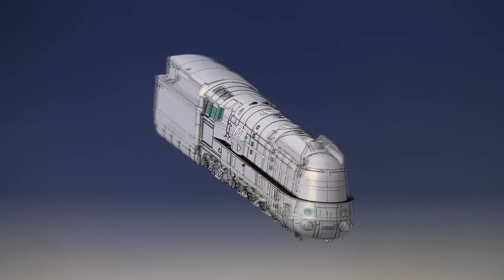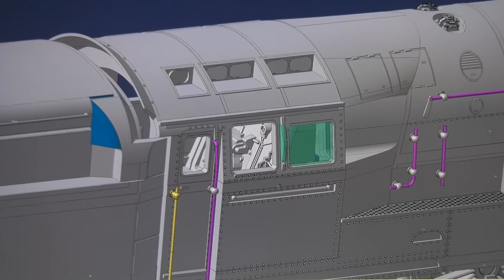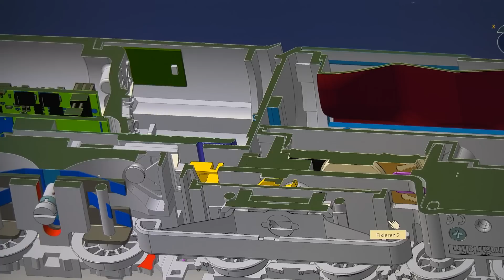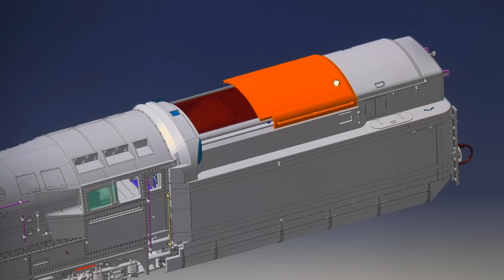Märklin TV Extra - Folge 37 / Das erste Clubmodell 2022 in Spur H0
Eine besondere Reise beginnt. Die ersten Clubmodelle 2022 sind da.
Die Schnellzug-Dampflokomotive 06 001 war seinerzeit das leistungsfähigste, größte und schwerste Fahrzeug der Deutschen Reichsbahn und ist das neue und erste Clubmodell 2022 für die Spurgröße H0. Diese fantastische Lok erscheint bei Märklin und Trix exklusiv für Clubmitglieder.

▪ Komplette Neuentwicklung
▪ Modell weitestgehend aus Metall
▪ Enorme Detaildichte
▪ Eine Vielzahl angesetzter Details
▪ Serienmäßig mit Raucheinsatz
▪ Geschwindigkeitsabhängiger, dynamischer Rauchausstoß
▪ Abdeckung des Kohlenkastens kann geöffnet werden
▪ Führerstandbeleuchtung und Feuerbüchsenflackern digital schaltbar
▪ Mit Spielewelt-Decoder mfx+ mit umfangreichen Soundfunktionen

Ein Superlativ vereinigen die beiden Maschinen der Baureihe 06 auf sich – sie bildeten die stärksten in Deutschland gebauten Schnellzugdampfloks. Ihr Ursprung liegt in 1934, als die Hauptverwaltung der DRG das Reichsbahn-Zentralamt für Maschinenbau mit der Beschaffung von zwei extrem leistungsstarken Schnellzugmaschinen beauftragte. Sie sollten einen 600 t schweren Schnellzug mit 120 km/h in der Ebene befördern können, mindestens 135 km/h schnell sein und den Einheitsbaugrundsätzen entsprechen. Zum Zuge kam schließlich Krupp in Essen mit einem Entwurf, der durch die großen Kesseldimensionen bedingt eine Länge (Lok- und Tender) von 26.520 mm aufwies. Der lange Superkessel kam auch bei der parallel entwickelten Güterzugbaureihe 45 zum Einbau. Er erforderte daher ein Fahrwerk mit vier Kuppelradsätzen und für die benötigte Höchstgeschwindigkeit einen Kuppelraddurchmesser von 2.000 mm. Entsprechend der zeitgleich gebauten Reihen 41 und 45 wurde der Kesseldruck auf 20 bar festgesetzt und die Kuppelradsatzfahrmasse variabel eingestellt. Sie konnte durch die Wahl anderer Drehpunkte am Lastausgleichsystem auf 18 oder 20 t fixiert werden, um einen freizügigeren Einsatz der Loks zu ermöglichen. Um einen besseren Massenausgleich und eine höhere Anfahrzugkraft zu erreichen, kam ein Drillingstriebwerk mit zwei Außenzylindern und einem ebenfalls waagerecht angeordneten, aber nach vorn verschobenem Innenzylinder zur Anwendung. Alle Zylinder besaßen eine eigene Heusinger-Steuerung, wobei die Außenzylinder auf den zweiten Kuppelradsatz, die Innenzylinder hingegen auf die Kropfachswelle des ersten Kuppelradsatzes wirkten. Das Ganze vervollständigte eine Stromlinienverkleidung, wobei aus den Erfahrungen der Vergangenheit nun Treib- und Kuppelräder sowie der hintere Laufradsatz weitgehend frei zugänglich waren.

Erhebliche Schwierigkeiten mit der Kesselfertigung verzögerten die Inbetriebnahme der beiden Riesenloks: bei der 06 001 bis Frühjahr 1939, bei der 06 002 sogar bis Sommer 1939. Im Hinblick auf den bevorstehenden Krieg standen die beiden Maschinen nicht mehr groß im Fokus der Reichsbahn. Immerhin wurde die 06 001 ab April 1939 noch vom Lokomotiv-Versuchsamt Grunewald in den Geschwindigkeitsbereichen 80, 100 und 120 km/h erprobt. So gab es am 15. Juni 1939 eine Betriebsmessfahrt mit der 06 001 und einem Zuggewicht von 678 t auf der Strecke Bebra – Frankfurt/Main – Bebra, wobei kurzzeitig sogar eine Zylinderleistung von 3.670 PSi erreicht wurde. Ein Kesselschaden beendete jedoch die Versuche Anfang Juli 1939 und sie wurden kriegsbedingt auch nicht wieder aufgenommen. Beide Maschinen stationierte die Reichsbahn dann beim Bw Frankfurt/Main 1 und sie kamen auf den Strecken nach Erfurt und Würzburg zum Einsatz. Doch aufgrund häufiger Kesselschäden gab es immer wieder längere Standzeiten. Das Kriegsende erlebten die beiden Exemplare abgestellt, die 06 002 sogar mit einem Bombentreffer. Eine Aufarbeitung erfolgte nicht mehr, da die spätere DB keine Verwendungsmöglichkeit mehr für diese beiden Giganten sah und so schloss eine Ausmusterungsverfügung in 1951 dieses Kapitel ab.